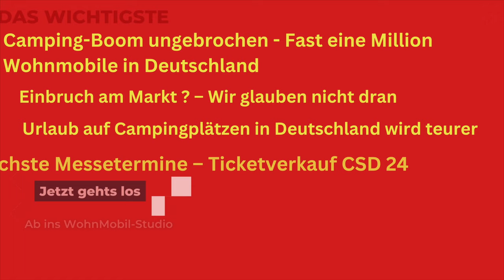CamperUpdate 2024 / 05 - Camping-Boom ungebrochen, Campingplätze werden teurerer, Messetermine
Neuer Monat, Neue Themen im CamperUpdate für Mai 2024
Hinweis: Heute am 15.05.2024 hat die Presseabteilung vom Caravan Saison Düsseldorf den Starttermin für den Ticketverkauf veröffentlicht. Los gehts am 11. Juni 2024

# Camping-Boom ungebrochen - Fast eine Million Wohnmobile in Deutschland
# Einbruch am Markt ? – Wir glauben nicht dran
# Urlaub auf Campingplätzen in Deutschland wird teurer
# Messetermine – Ticketverkauf

00:00:00 Begrüßung
00:00:16 Intro
00:00:26 Übersicht
00:00:59 Campingboom ungebrochen
00:02:26 Einbruch am Markt ? – Wir glauben nicht dran
00:04:44 Urlaub auf Campingplätzen in Deutschland wird teurer
00:06:25 Messetermine – Ticketverkauf
00:07:53 Verabschiedung

Wenn ihr Fragen und Empfehlungen habt schreibt sie gerne in die Kommentar.